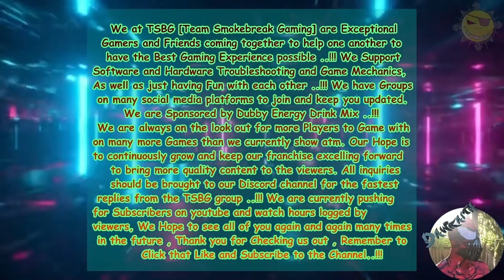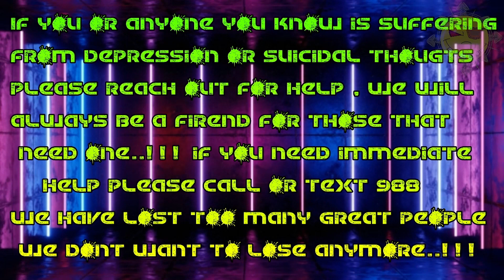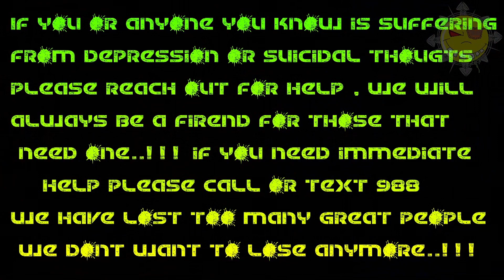TSBG 2.0 Warframe 101 "Vauban Max Arbi Farm..!!!"